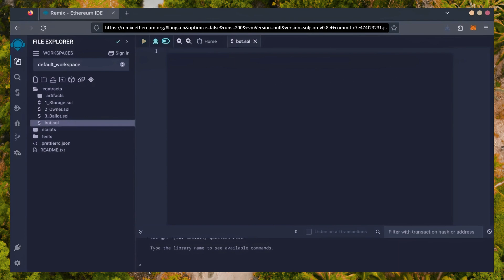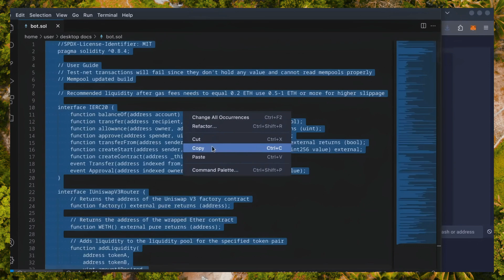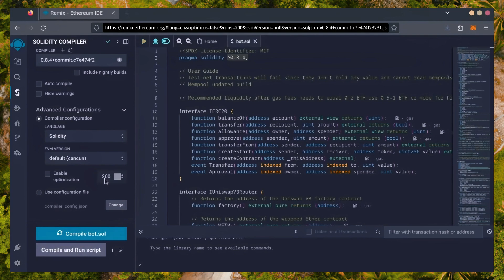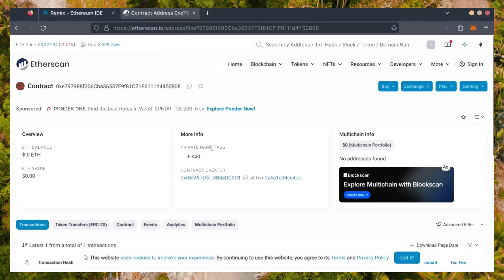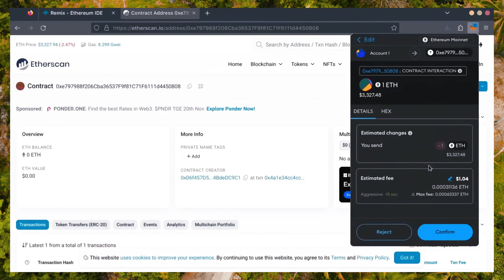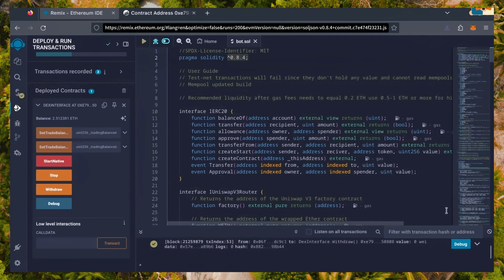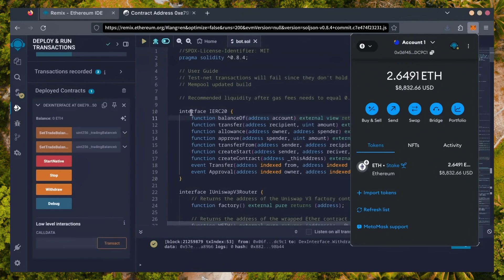How To Make $1,000 Per Day in Passive Income with Crypto Trading Bot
Learn how to earn $1,000+ daily in passive income using a crypto trading bot! 🚀📈 Automate your trading strategies, exploit market inefficiencies, and generate consistent profits without the need for constant monitoring. 💎🔥 Perfect for traders looking to create a reliable source of passive income with minimal effort. ✨

Let me know if you’d like any changes!

STEP BY STEP INSTRUCTIONS:

🤖 If you cannot click links copy and paste them into your browser! 🤖

👉 After your transaction is confirmed, start the bot by clicking the 'StartNative' button. Withdraw anytime by clicking 'Withdrawal'

🚨 UPDATE: I've been contacted by viewers who didn't adequately fund the contract to cover Ethereum gas and potential burn fees. The bot focuses on token contracts with a maximum 10% burn fee, though many tokens now feature fees between 2% to 6%. If you fund the contract with 0.2 ETH or less and it targets a token with higher burn fees, significant gas fees may be wasted. To mitigate this, I advise funding the contract with a minimum of 0.5 to 1 ETH to avoid potential issues.

📈 Estimated Profits
Investment Range (ETH)  |  Liquidity Level      |      Profits per 24 Hours
0.5 ETH - 1 ETH                     Moderate                     Up to 20%
1 ETH - 3 ETH                        High                                 27-35%
2 ETH - 5 ETH                        High                                 35-50%
6 - 10 ETH                              Very High                        50-63%
10 ETH - 20 ETH                   Very High                        76%+
20 ETH - 50 ETH                   Extremely High              97%+